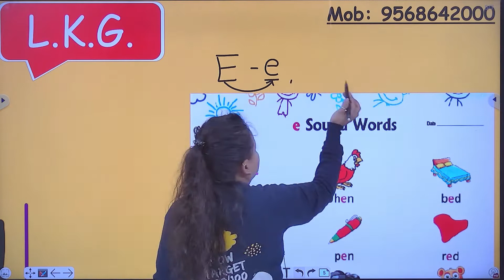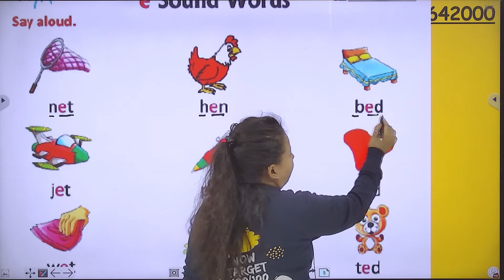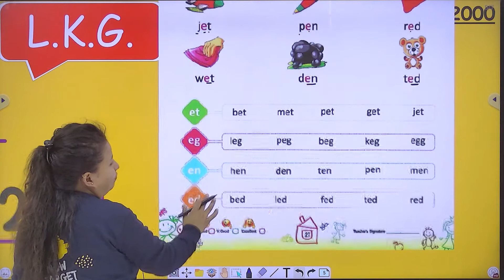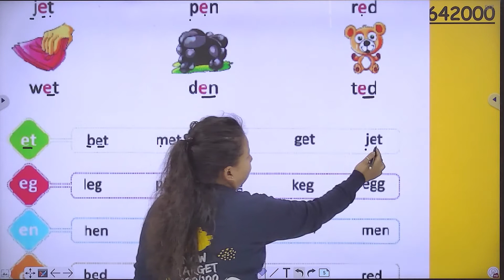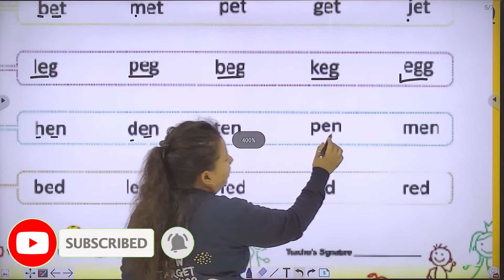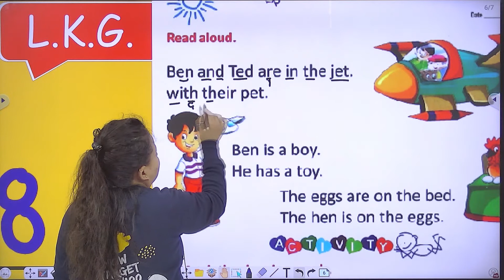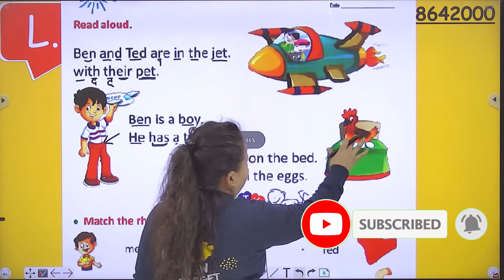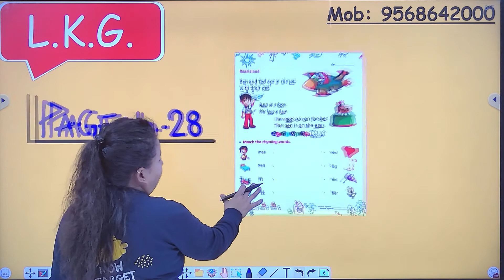Sound Words 'e' | English Glider | English Writing for L.K.G. | Page Number 27 and 28 | Part 1